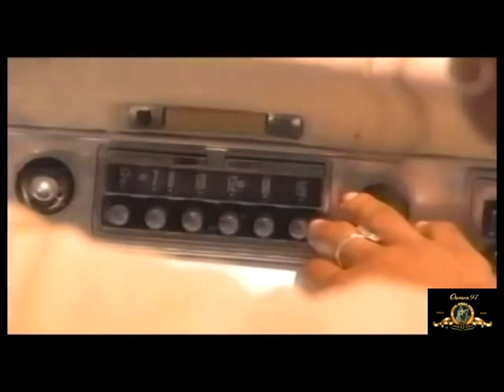Tony Thompson - I Wanna Love Like That